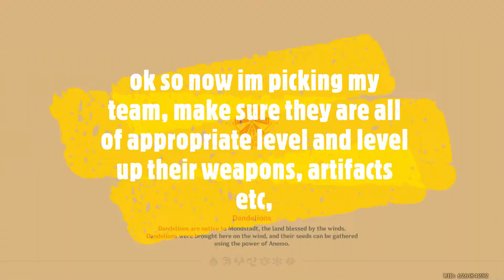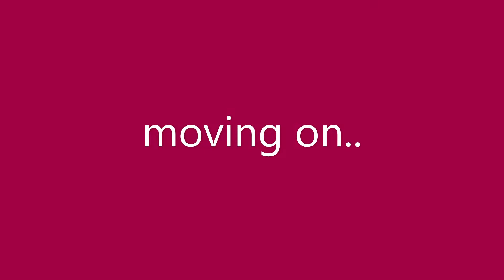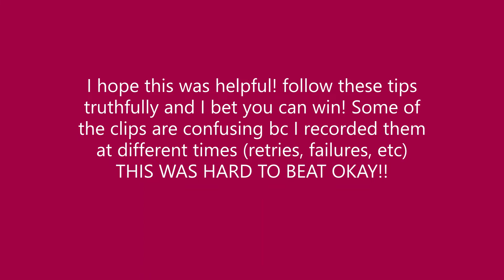HOW TO BEAT GENSHIN IMPACT ACENSION QUEST 1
HEY EVERYONE! im back, this is a genshin video I decided to post. I NEEDED A VIDEO IDEA AND I WAS BORED OKAY!! I actually wanted to post this for a long time but haven't gotten the time. Covered in lies movie is coming soon! THIS MONTH! im so exctied, the reason why cil didnt come out earlier was because I sort of stopped doing anything on my pc so you know im back in the game now!

-CREDS TO Lukrembo for the music!